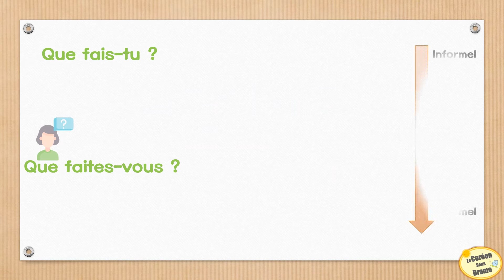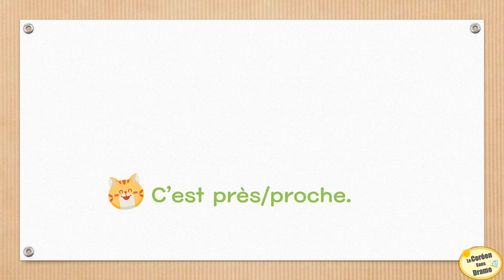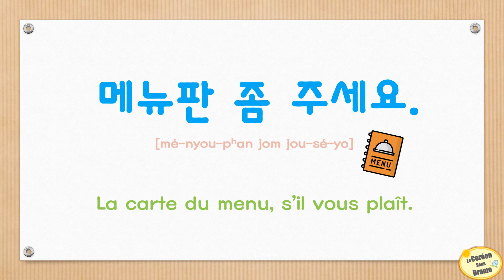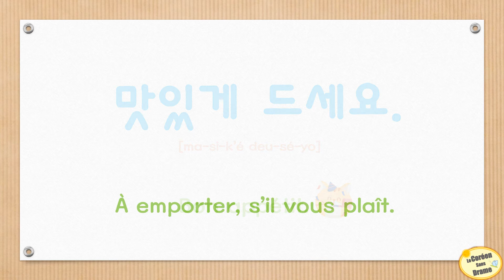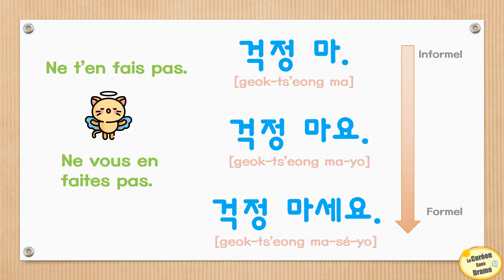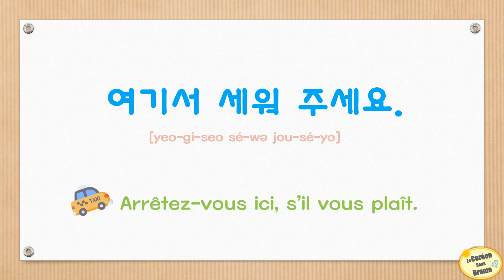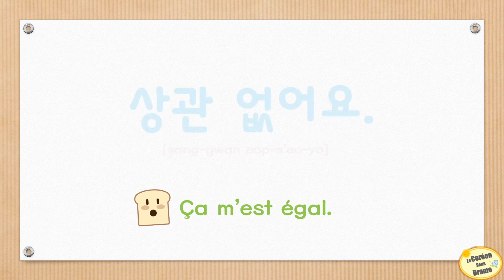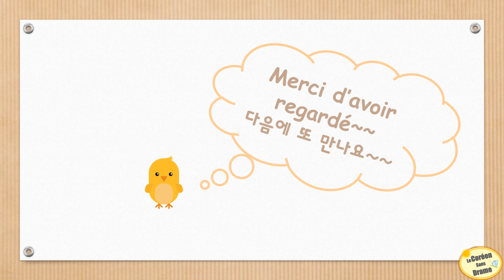40 Expressions Coréennes indispensables à Apprendre - Cours de coréen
Cours de coréen - 40 Expressions Coréennes indispensables à Apprendre.

Aujourd’hui, c’est la suite du cours précédent sur les expressions de base. Cette fois-ci, nous allons voir ensemble 40 expressions coréennes indispensables à apprendre. J’ai sélectionné des expressions fréquemment utilisées dans des situations variées. Comme pour le cours précédent, vous n’avez pas besoin de connaître la grammaire. Essayez juste d’apprendre les expressions telles qu’elles sont et de les répéter à voix haute pour vous y habituer. Pour vous faciliter l’apprentissage j’ai également indiqué les prononciations. Connaître ces expressions vous permettra de les utiliser dans la vie quotidienne.

Icons made by Freepik, Nhor Phai, Aslaiart, BZZRINCANTATION, Smashicons, June Design, Monkik, Flat Icons, Wanicon, Vectors Market